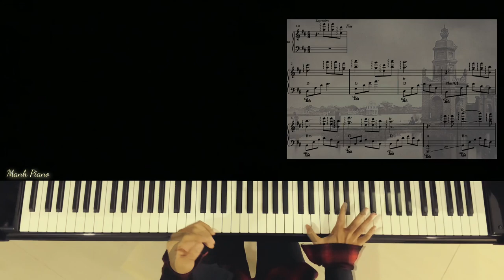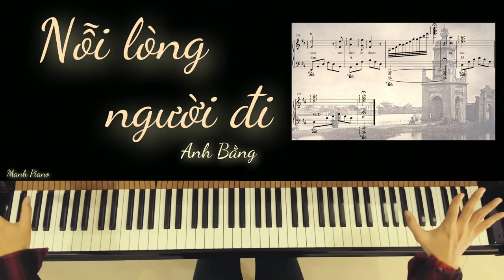🎵 Mạnh Piano | ‘NỖI LÒNG NGƯỜI ĐI’ - Anh Bằng | Bản nhạc khiến trái tim bạn tan chảy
Mỗi lần đàn những giai điệu này lại bồi hồi xúc động… Càng đàn, càng hát những thanh âm, lời ca này mình lại yêu và thương quê mình biết bao nhiêu. Mạnh Piano chia sẻ những cảm xúc chân thành này đến các bạn qua tiếng đàn piano của mình, đặc biệt những bạn đang ở xa chưa có dịp về lại quê hương yêu thương.